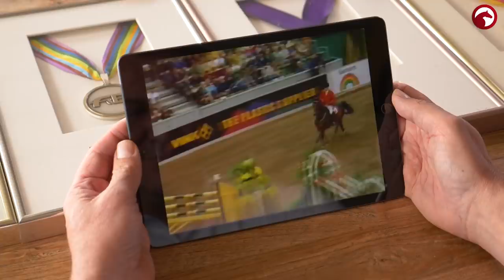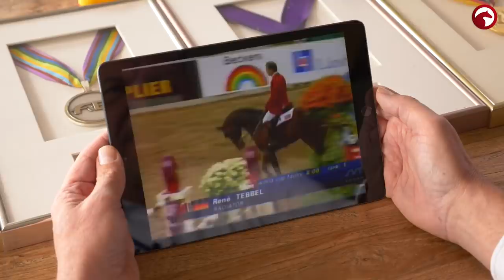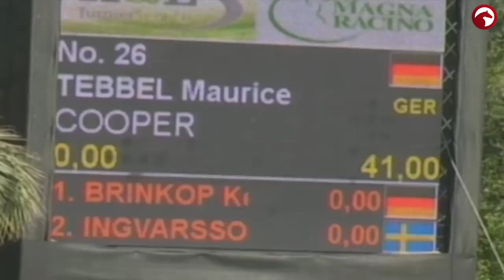Zu Gast bei Maurice Tebbel 🤩 | Ein Einblick in seine tägliche Arbeit mit den Pferden 🐴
Zu Gast bei Maurice Tebbel 🤩 Wie sieht der Alltag eines Profis aus? Wir haben ihn zuhause besucht und ihnen einen Tag lang mit der Kamera begleitet 💪🏼

0:00 Die Erfolgsgeschichte der Familie Tebbel
2:33 Aushängeschild Light On
4:38 Im Gespräch mit René
5:46 Die Erfolgsgeschichte von Maurice
7:08 Für Deutschland beim CHIO Aachen
9:20 Fußball und Fischzucht als Ausgleich
11:08 Familienzusammenhalt
13:35 Trainingsimpressionen